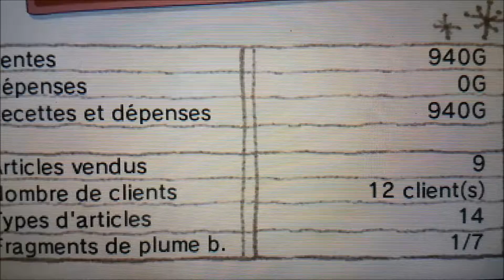HomeTown Story - Le début de la richesse #03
Codes Ami(e)s : New 3DS xL : Je ne partage pas / 3DS xL rose : 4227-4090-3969

❤Bonne vidéos❤